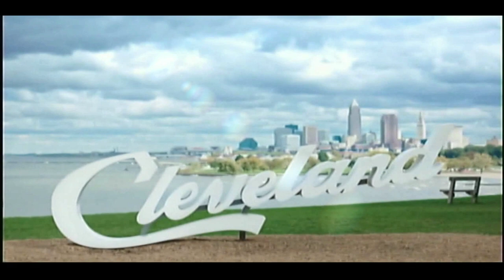Prince Tucker - Brent Kirby's 10x3 - Bop Stop 9th Anniversary 10.18.2023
When Tucker's not hosting an open mic night, he's either playing in one or playing in a full band. This was an interesting addition to this night of interesting music, as he plays the banjo as his primary instrument (he's also an really good piano player), not exactly the first instrument you think of when you think of jazz, which is why, as he said, he opened his set with a Bela Fleck countryish song.